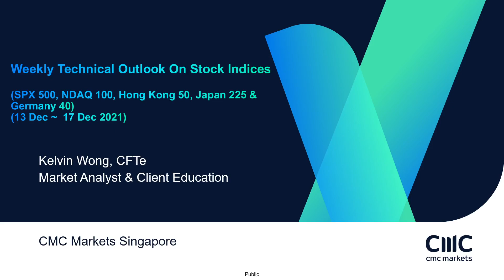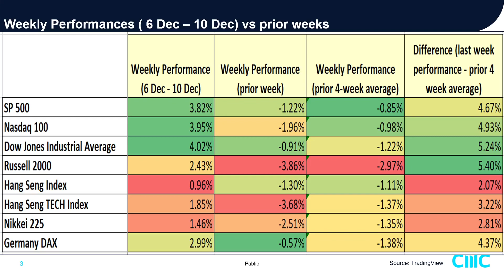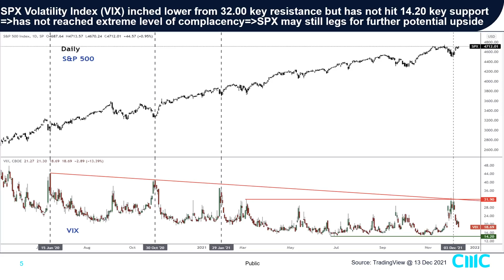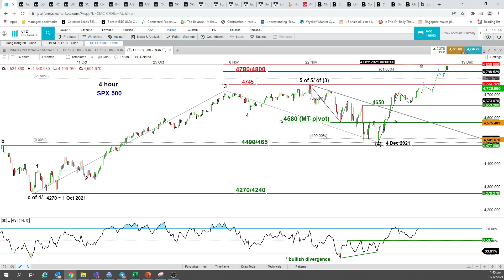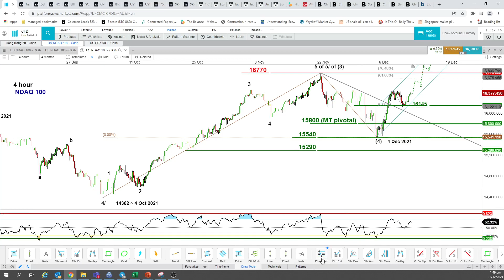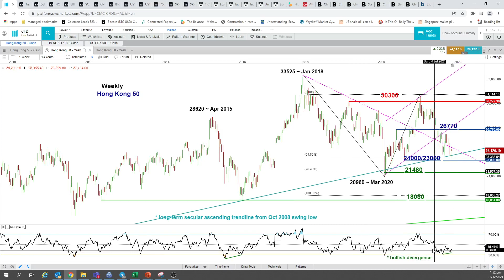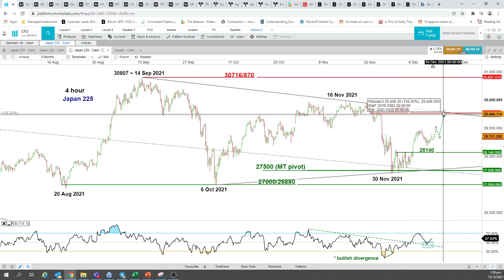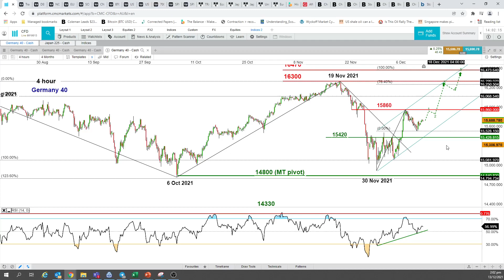Weekly Technical Outlook On Stock Indices (13 Dec - 17 Dec 2021)